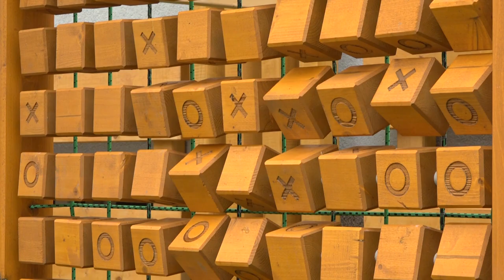Dem Klima auf der Spur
„Unser Klima verändert sich!“ Das hört man täglich. Aber was kann man selbst gegen den Klimawandel tun? Das deutsch-tschechische Projekt „Dem Klima auf der Spur“ beginnt dort, wo alles anfängt: Ein Bewusstsein für Klimaschutz und CO2-Reduzierung entwickeln – spannend für Kinder und Jugendliche im Alter von 5 bis 16 Jahren, praktisch für Pädagogen.

Neugierig?